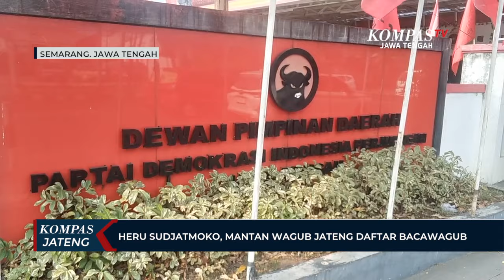Heru Sudjatmoko, Mantan Wagub Jateng Daftar Bacawagub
SEMARANG, KOMPAS.TV - Mantan Wakil Gubernur Jawa Tengah periode 2013 hingga 2018, Heru Sudjatmoko, kembali mendaftarkan diri menjadi bakal Calon Wakil Gubernur (cawagub) Jawa Tengah dan telah mengambil formulir pendaftaran di kantor DPD PDI-P Jawa Tengah.

Nama Heru Sudjatmoko sudah tak asing bagi warga Jawa Tengah. Heru yang dulu pernah berpasangan dengan Ganjar Pranowo, mendatangi DPD PDI-P Jawa Tengah untuk mendaftarkan diri sebagai bakal calon wakil gubernur Jawa Tengah.

Heru mengatakan, selama dirinya masih diberi kekuatan akan terus memberikan ilmu pengetahuan dan pengalaman yang dimilikinya dalam mengelola suatu pemerintahan. Dia mengaku tahu diri, sehingga hanya mendaftar sebagai bakal calon wakil gubernur Jawa Tengah melalui DPD PDI-P.

"Saya mendaftarkan diri sebagai calon wakil gubernur, ini bagian dari kesediaan saya karena masih mampu jadi saya ingin tetap berbuat sesuatu" tutur Heru Sudjatmoko.

Sementara itu Bendahara Umum DPD PDI-P Jawa Tengah, Agustina Wilujeng Pramestuti, mengatakan pembukaan pendaftaran bakal calon kepala daerah ini merupakan tugas dari parpol sebagai sarana pencarian pemimpin melalui proses politik. Selain itu, pendaftaran ini juga merupakan mandat dari DPP PDI-P, mulai hari ini (22/05/2024) hingga tanggal 31 Mei 2024.

"Sebagai parpol berdasarkan Undang-Undang, kita memiliki tugas melakukan proses politik mencari calon pemimpin. Hari ini kita laksanakan tugas tersebut, tentu merupakan tugas DPP secara serentak sampai tanggal 31 Mei 2024 untuk tingkat DPD dan DPC," ucap Agustina Wilujeng Pramestuti.

DPD PDI-P Jawa Tengah juga melakukan komunikasi dengan sejumlah parpol lain untuk pemenangan Pilkada Jawa Tengah nanti, sebab pihaknya menilai tidak mungkin jika berjalan sendiri. Dalam penjaringan Pilgub Jateng ini terbuka untuk umum dan tidak dipungut biaya.